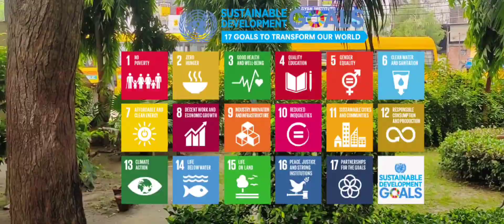"Time spent among trees is never time wasted" | Combating environment issues | Himanshu and Nitya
Theme: "Time spent among trees is never time wasted"
Combating Environment issues

Students :- Himanshu Singh and Nitya Singh
D.A.V PUBLIC SCHOOL, PRATAP VIHAR, GHAZIABAD